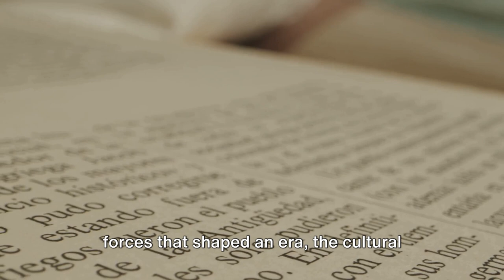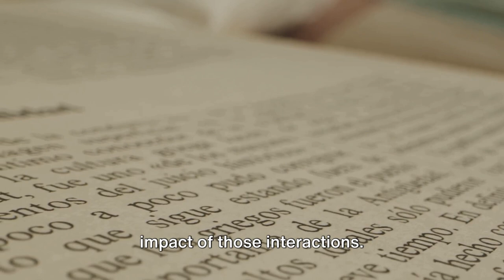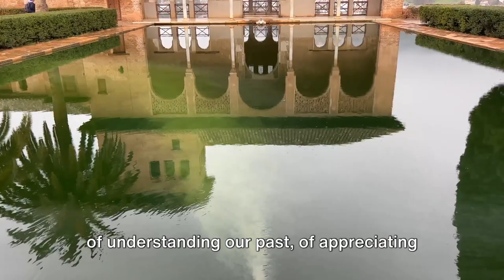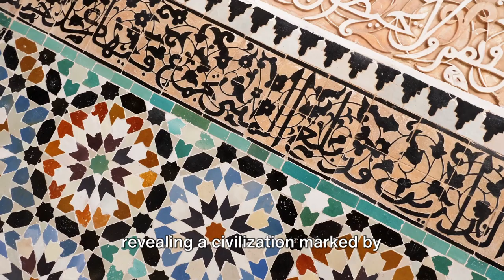Stanley Lane-Poole: Unveiling the Moors in Spain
Get Your Free Audible Book to Learn more about the Moors ..
Users can enter for a chance to get a $500 gift card to Amazon!
Books to read on Amazon!
The Story of the Moors After Spain .

In this video, we'll be watching an video by Stanley Lane-Poole, an Englishman who traveled to Spain in the early 1900s to study the Moors. He documented his travels and interviews in books and articles, and his work is still used today to explore the conversos (Jews who converted to Christianity in the medieval period).

If you're interested in the history of the Moors in Spain, or the history of the Spanish Inquisition, then you need to watch this video! Stanley Lane-Poole's work is a great resource for learning about this topic and it's well worth your time.

00:00:00
The Historical Context

00:02:15
Stanley Lane Poole's Work

00:04:27
The Impact of Poole's Work

00:06:34
Summarizing the Journey

00:08:36
Engaging with the Community